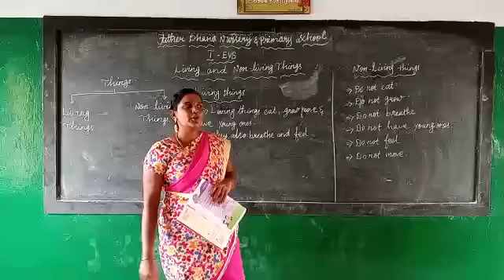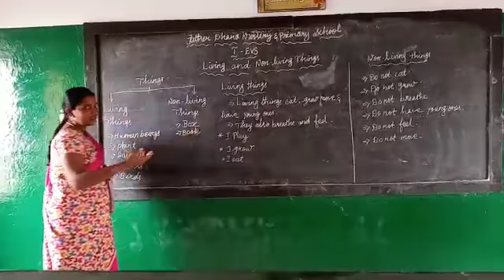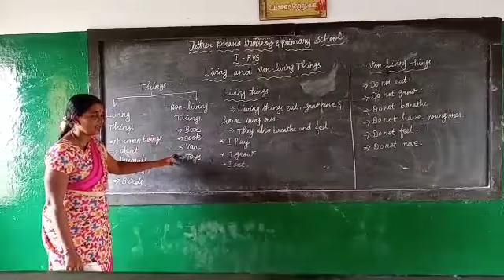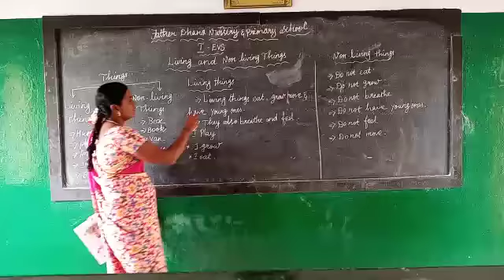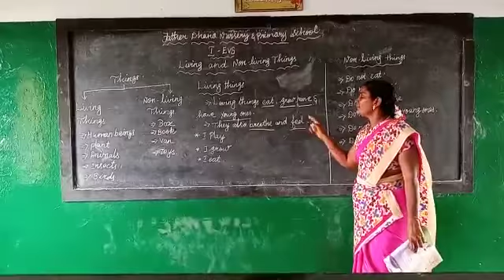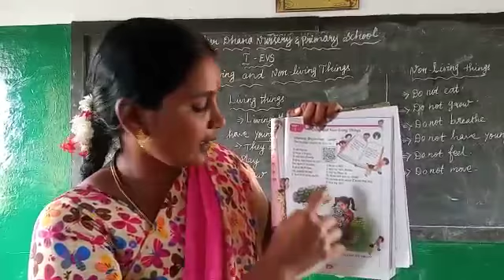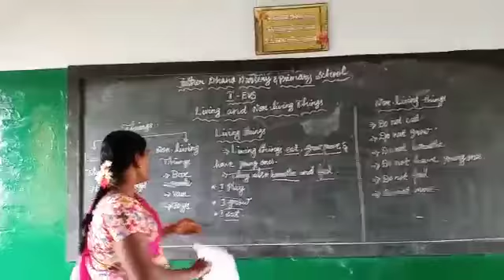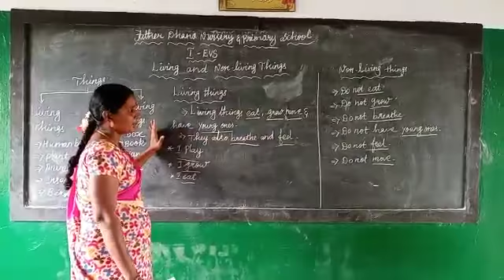I STD - EVS - Living & Non-Living things - Ms. Ilavarasi - FDNPS